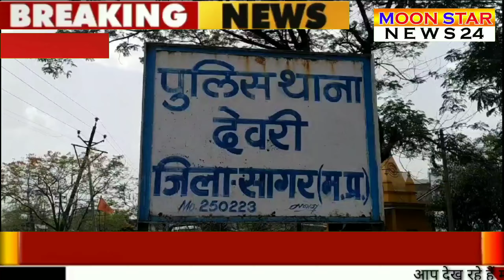देवरी में क्योस्क बैंक संचालक की आंखों में मारा मिर्च पाउडर पुलिस जांच में जुटी।